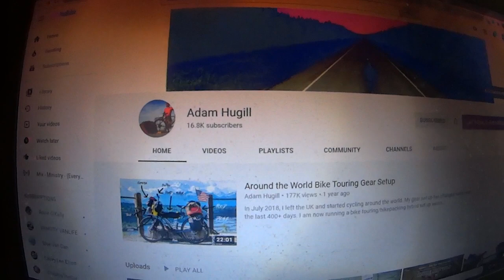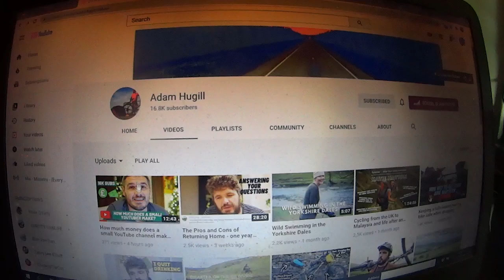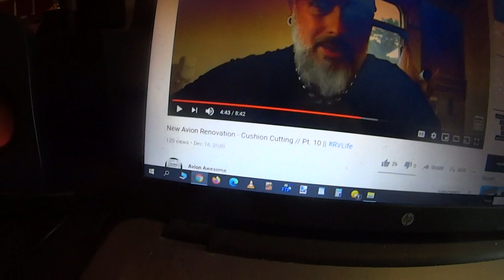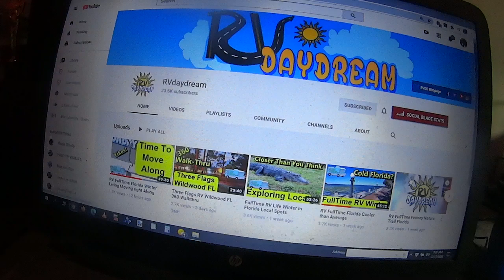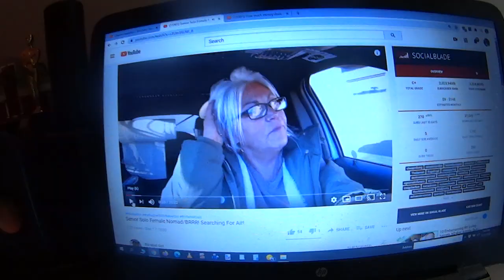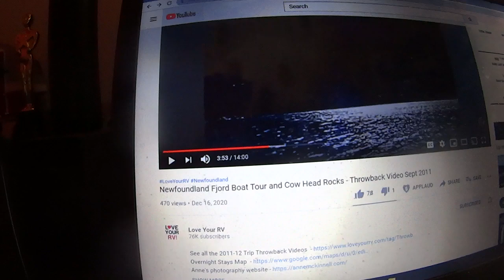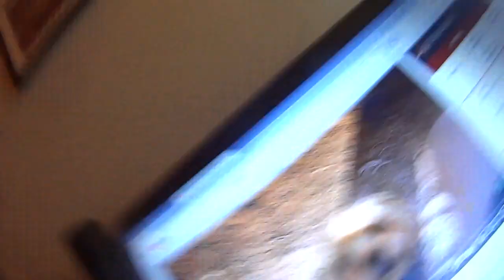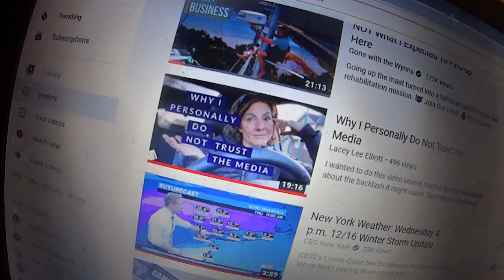Canadian Nomad Gets Political (Not Linescrew1), YouTube Nomad Talks Revenue, CRVL Reaches Illinois